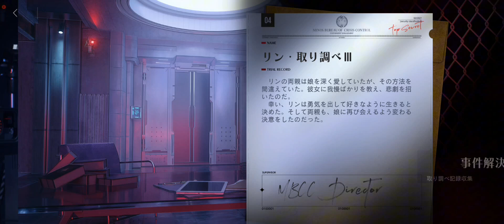【無期迷途】リン 取り調べ第3段階＋アーカイブ(犯罪経歴 経歴調査) (男局長版)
リンの取り調べ第3段階(事件解決)＋アーカイブ(犯罪経歴 経歴調査)のプレイ動画です。